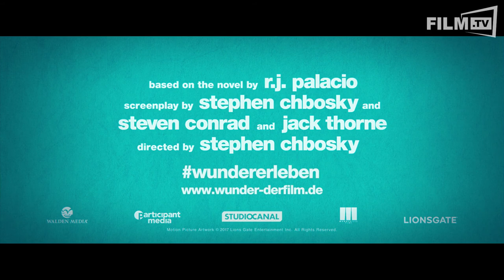WUNDER Trailer German Deutsch (2017) HD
Wunder Trailer German Deutsch (OT: Wonder)

TRAILER: Auggie Pullmann ist zehn Jahre alt. Er ist witzig, klug und großzügig. Er hat humorvolle Eltern und eine phantastische große Schwester. Doch Auggie ist Außenseiter: Ein seltener Gendefekt hat sein Gesicht entstellt.

Handlung von Wunder
Auggie Pullmann ist zehn Jahre alt. Er ist witzig, klug und großzügig. Er hat humorvolle Eltern und eine phantastische große Schwester. Doch Auggie ist Außenseiter: Ein seltener Gendefekt hat sein Gesicht entstellt. Was immer Ihr Euch vorstellt – es ist schlimmer, notiert er in sein Tagebuch. Bisher wurde er zuhause unterrichtet und versteckte sein Gesicht am liebsten unter einem Astronautenhelm, doch nun soll er eine reguläre Schulklasse besuchen. Nach anfänglicher Skepsis nimmt Auggie all seinen Mut zusammen und beschließt, sich den Abenteuern zu stellen, die das Leben für einen so außergewöhnlichen Jungen wie ihn bereithält…

Schauspieler: Jacob Tremblay, Julia Roberts, Owen Wilson, Daveed Diggs, Mandy Patinkin, Izabela Vidovic, Sônia Braga, Ali Liebert, Noah Jupe, Millie Davis, Bryce Gheisar, Danielle Rose Russell, Nadji Jeter, Elle McKinnon, William Dickinson, Kyle Harrison Breitkopf, Emma Tremblay, Lidya Jewett, Cameron Roberts, Erika McKitrick, Ty Consiglio, Grayson Maxwell Gurnsey, Emily Delahunty, Lucia Thain, Emily Giannozio, James A Hughes, Kaelyn Breitkopf, Haley Goldin, Ben Ratner, Rachel Hayward, Gidget